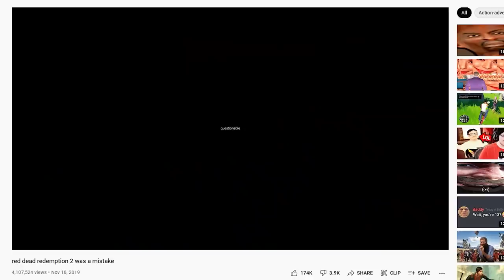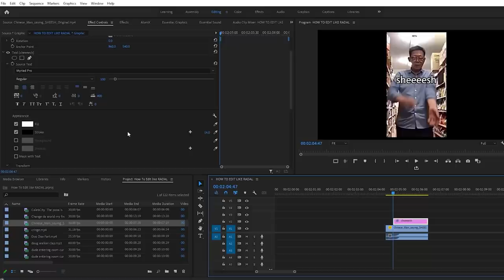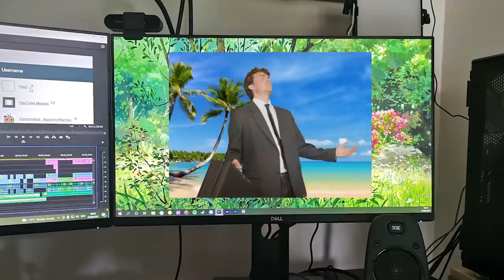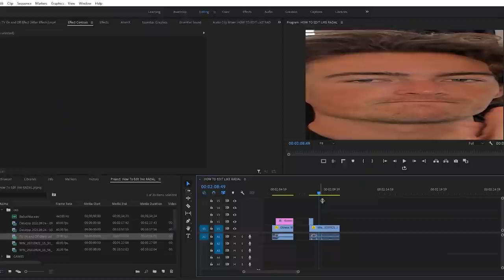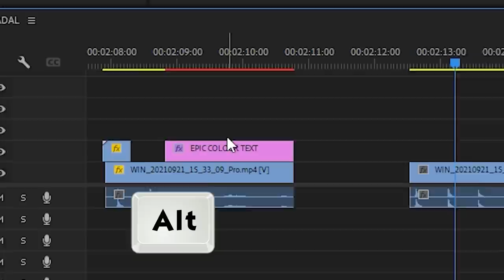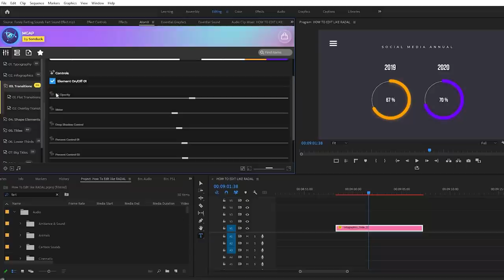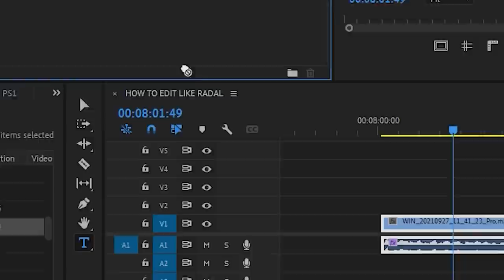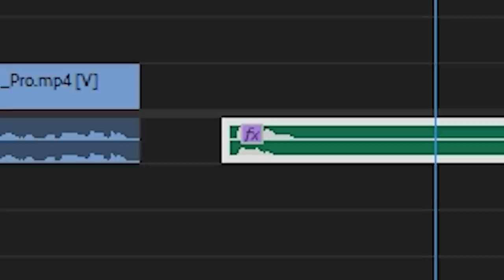How To Edit Like @RADALGANG (Premiere Pro)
I hope you guys enjoyed this one! I had a lot of fun making it. Go and check out @RADALGANG - his channel is excellent!

▼ MUSIC ▼